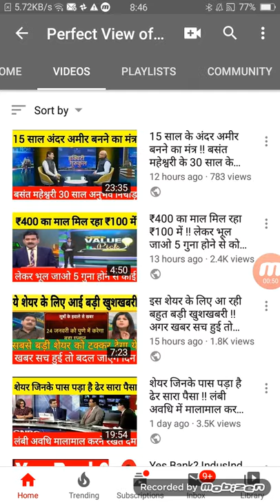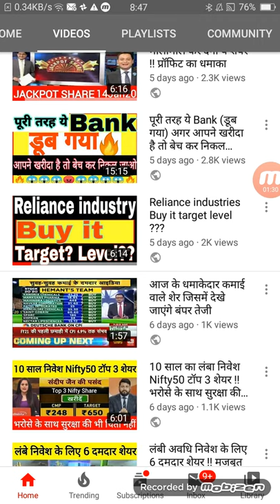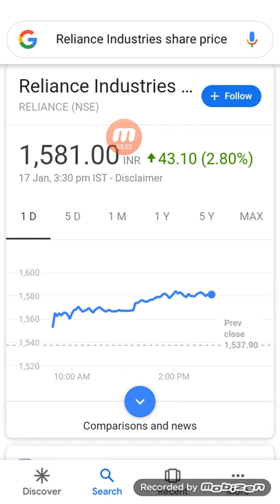Reliance industry अब किसी के हाथ नहीं आने वाला